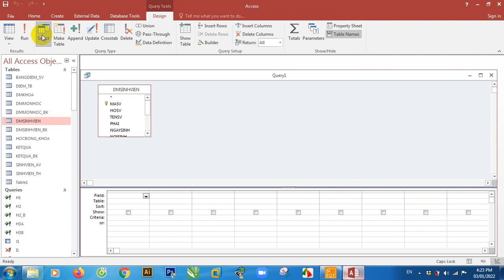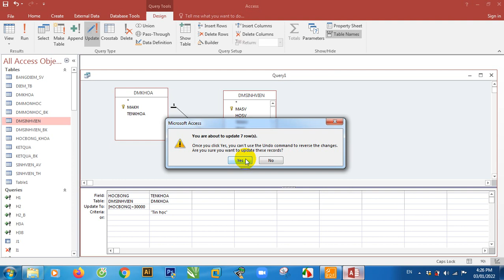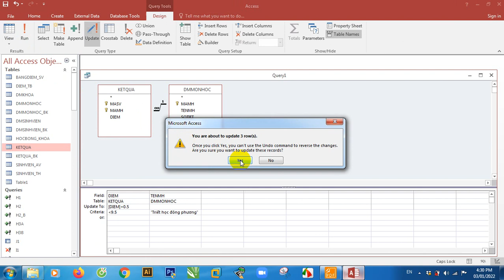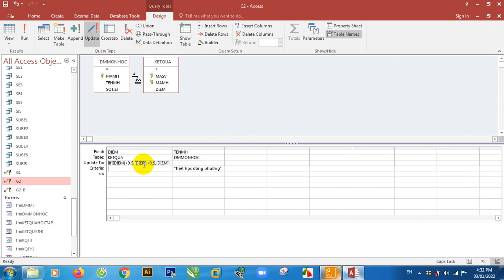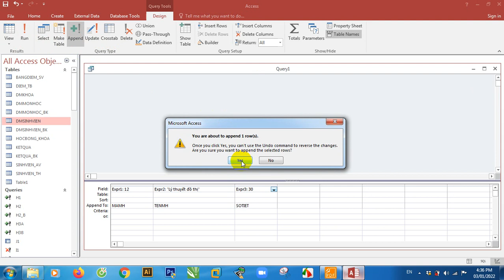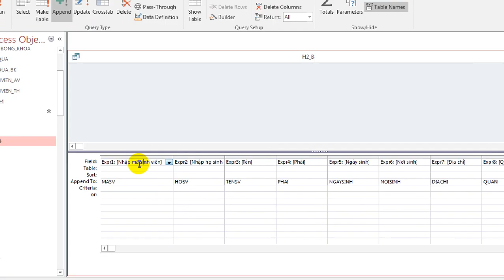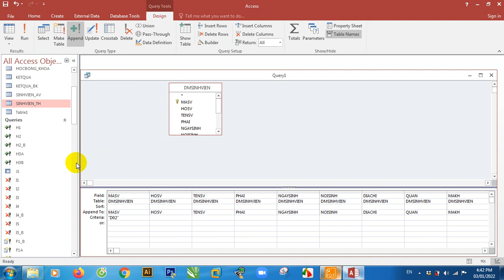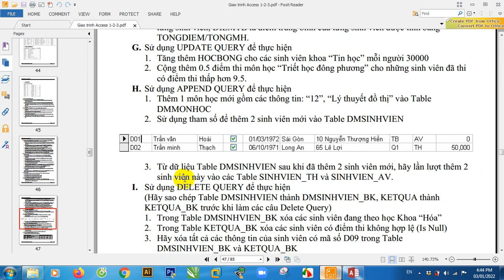Hướng dẫn ôn tập Tin học quản lý Access - Bài tập thực hành Quản lý sinh viên - Clip 7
- Thực hành UPDATE QUERY
- Thực hành APPEND QUERY
Playlist Tin học quản lý - Access: